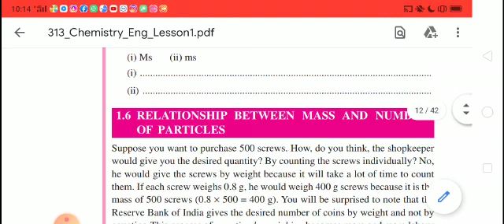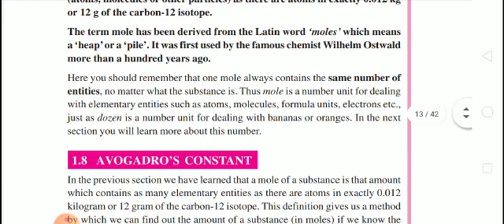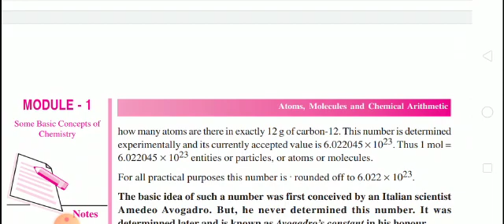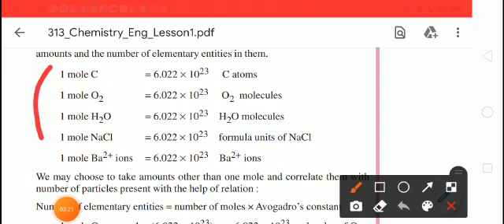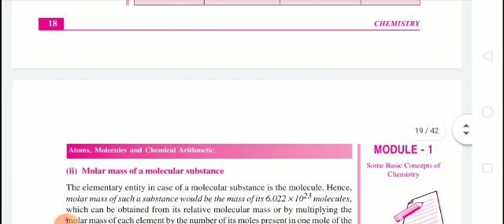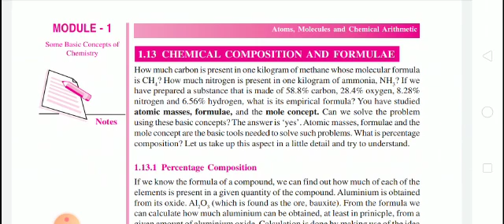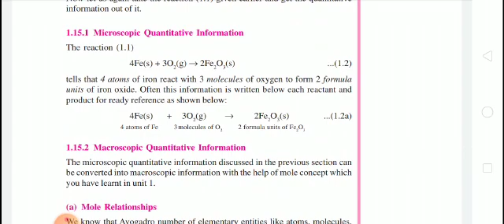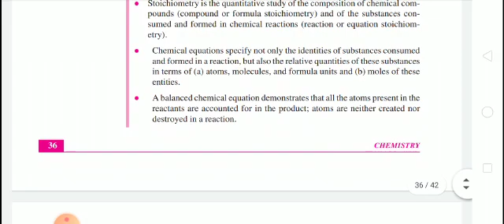nios chemistry chapter 1 part 2